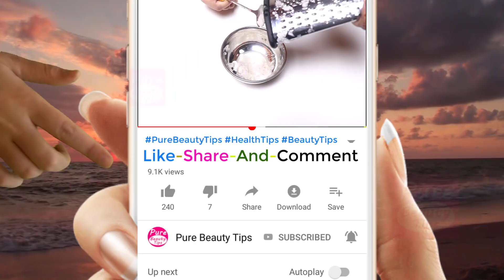How To Grow Long and Stop Hair Fall With Onion & Egg | Magical Hair Growth Treatment 100% Works